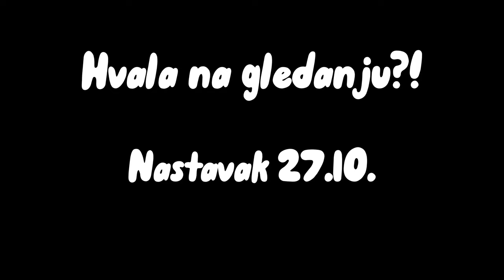CISTIMO OKOLINU 360 STUPNJEVA DOK NAS KANIBALI KA*AJU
Ako ste uživali u ovome videu, obavezno ostavite like i pretplatite se na kanal!!
HVALA SVIMA NA 261 SUBA!! BALKANSKO CARSTVO NAJJACI STE !